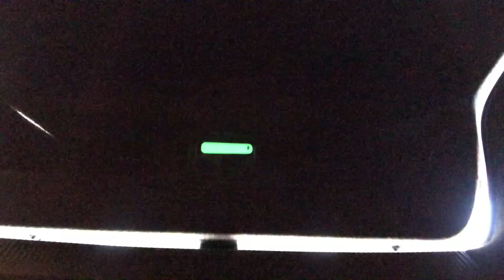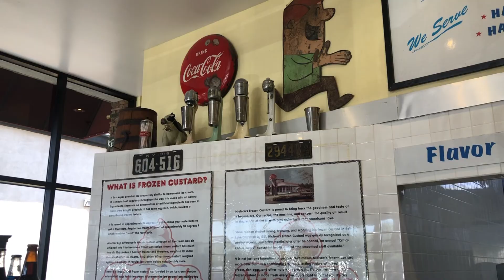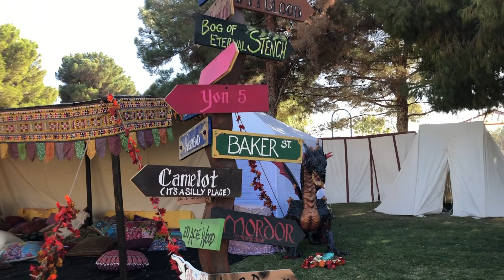Fall Family Adventures | Las Vegas Family Vlog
Hey loves! Welcome back to another weekend with us. We did a few things out of the ordinary and we had a really food time making new memories.

We are Sandra and Vicente: mom to Luna an 18-month old girl.  We love to get out and see more of our city as the weather gets nicer and fall activities begin to pop up and vlogging our experiences.

This weekend we decided to check out the annual renaissance fair with our little girl and she loved it! She did so good and we enjoyed our time there as well. It's like stepping into a time machines. My husband got a boys night out and went to see Monster Jam while I stayed home with Luna and met with a friend. Friday Luna and the hubs dropped off my mom at the airport. By the time you're watching this she's already back from her trip. We have been enjoying sharing a little piece of our life with you. Thanks for the love and support!

We hope you are enjoying our weekend family vlogs. Let me know what fun stuff is going on this fall season in your city.

We will see you next Friday for a new vlog.

If you've made it this far into the description box, thanks!

Me @SandraPants23
Hubs @vgs1216
Luna @luna_lucia_g